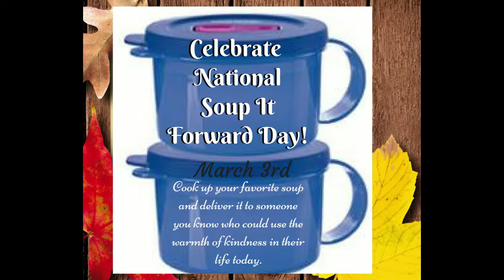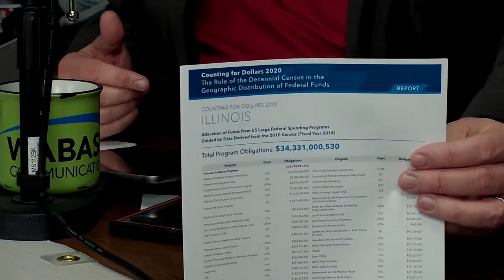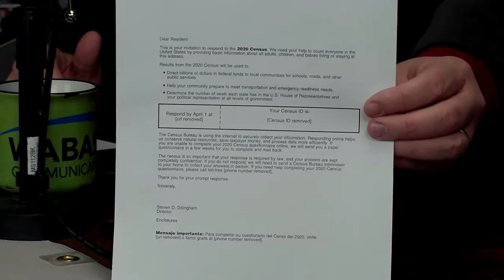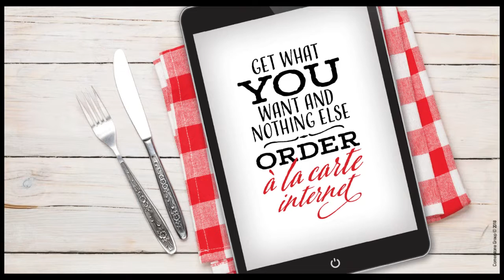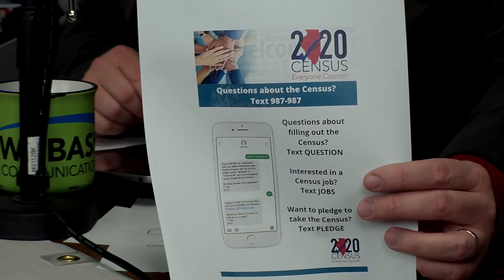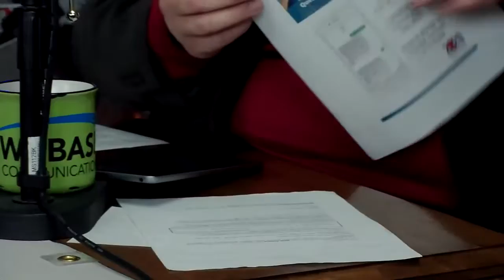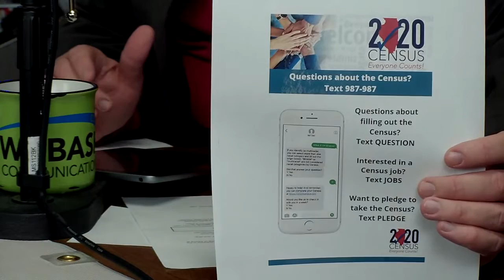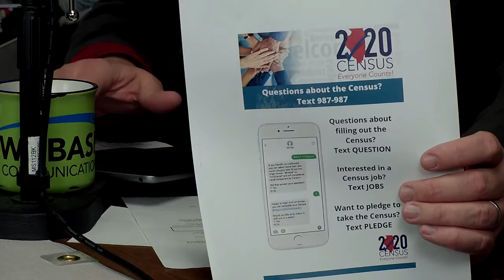Big Talk With Bruce Dickey - Samantha Weidner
Clay County Census Steward Samantha Weidner joined the show to talk about the 2020 US Census, and how you can complete your census form easily, and quickly.
Great, timely information.